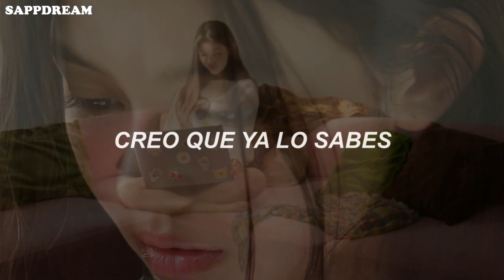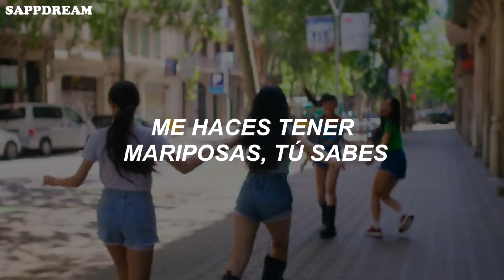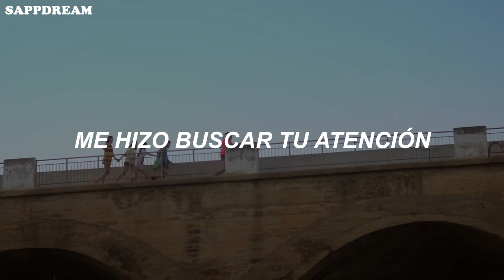NewJeans - Attention (Sub. Español)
NewJeans - Attetion (Traducido al español)
♡ Cuidense mucho y tomen agua